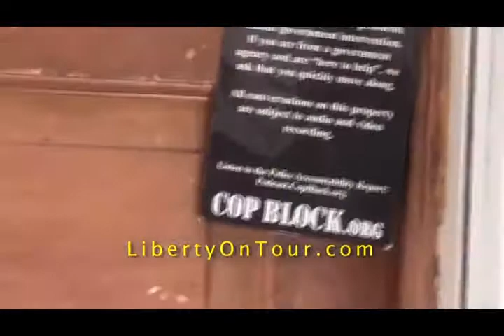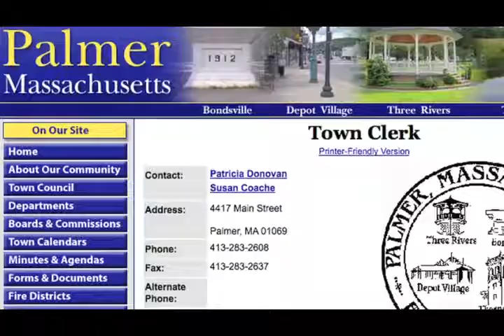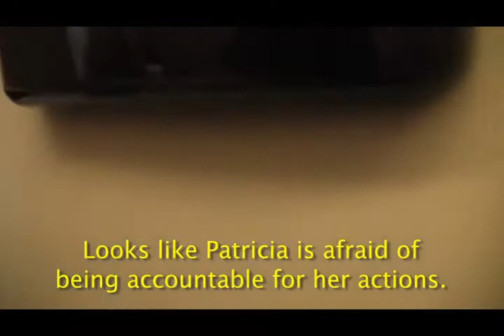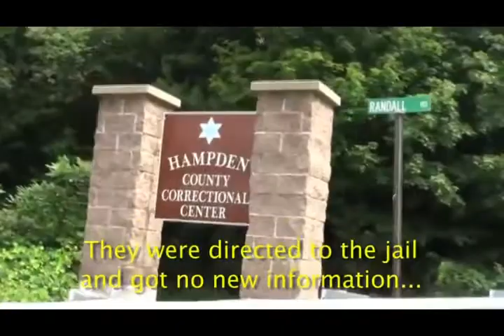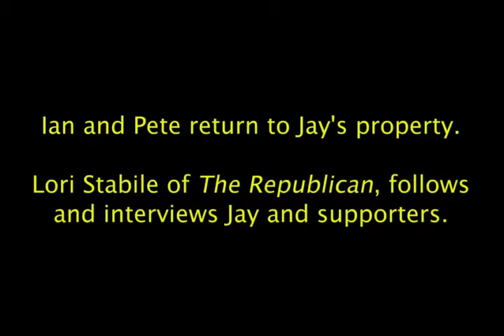House Theft Threatened, Jay Noone Stands for Property Rights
Ian of FreeTalkLive.com and Pete of Liberty On Tour.com take a trip to Massachusetts to help defend against Jay Noone's property being stolen from him by the local Government.

Please go ahead and mirror this video.